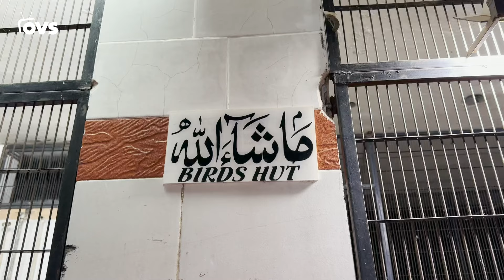Produce 6 Million Cost DunFellow Chicks From 1 Lakh Pair | Birds Farming Profitable Business idea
About OVS Film Media:-
Ovs films media was founded by Omer Butt and Waqas Saleem. The company is based in Lahore, Pakistan and has been producing documentaries and interviews for over 15 years. Their team is made up of talented filmmakers and producers who are dedicated to creating high-quality content. Ovs films media is committed to telling stories that matter, and they are always looking for new and innovative ways to engage their audience.That's great to know! Ovs films media's team is highly skilled and has a strong educational background. the team Graduated from National College of Arts has provided them with a solid foundation in the art of filmmaking, which they have built upon with their years of experience in the industry. This combination of education and experience has helped them to create some truly exceptional work.

-) Mini zoo Main Bht Sari Cows Agae😍
-) Aj Apna Sab Animals Py Ride Ki 😍
-) Piegons Apny New Ghr Mey Shift Ho Gy 😍
-) White shamo ko kiya hogaya Doctor k pass Jana para Dry Worms kha kr Theek hogai, Hsn Entertainment
-) New Birds For Our New Farm / Got Back Childhood Days In Our New Farm.
-) Pakistani Boy Turkish Girl Ko Dil De Baitha - Turkish Haseena Bhi Deewani Ho Gai Aur Shaadi Kar Li
-) Helmet na pehannay walay motorcycle sawaro k anokhay bahanay, sunn kar hansi na rukay
-) fancy poultry small farming business idea
-) New International High Profitable Business Idea 2024 || How To Earn Millions At Home Free

Dun Fellow Gift By Moshin Zafar | .5 Million Fisheri Import From Europe |Pakistan Top Bird Breeder